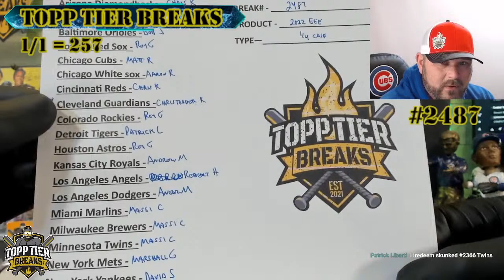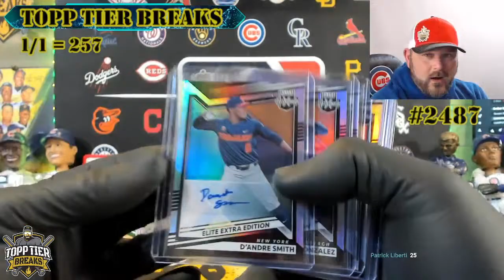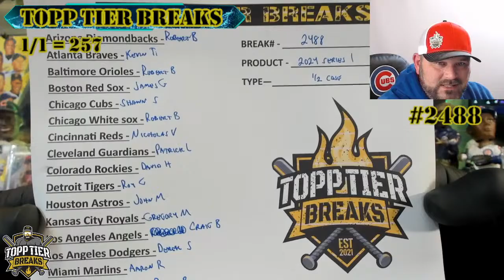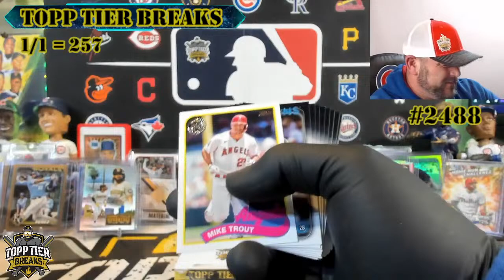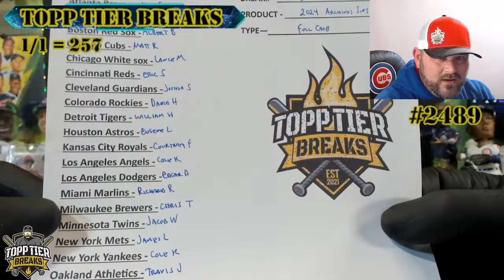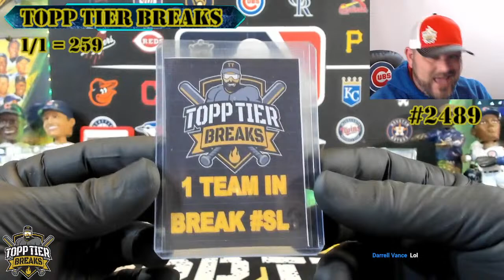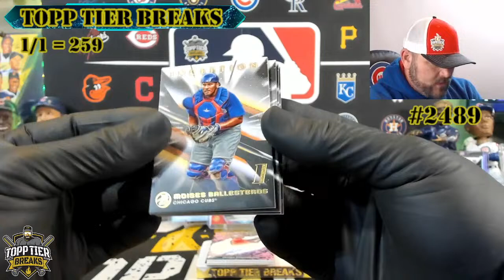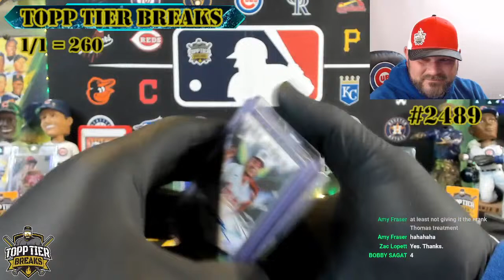SUNDAY BASEBALL CARD BREAKS - EEE 2487 / 2024 TOPPS 2488 / ARCHIVES 2489 / INCEPTION 2490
4 BREAKS TONIGHT AT TOPP TIER, LFG!!!

#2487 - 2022 ELITE EXTRA EDITION 1/4 CASE BREAK
#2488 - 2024 TOPPS SERIES 1 JUMBO 1/2 CASE BREAK
#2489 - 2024 TOPPS ARCHIVES SIGNATURES FULL CASE BREAK
#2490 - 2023 BOWMAN PLATINUM FULL CASE BREAK

BEARS BOWL & TREE NIGHT:
AT THE END OF EVERY BREAK THERE IS A GIVEAWAY CALLED THE BEARS BOWL, YOU NEED TO HAVE A TEAM IN THE BREAK AND BE A SUBSCRIBER TO QUALIFY FOR THE GIVEAWAY
AT THE END OF THE BREAK I WILL ASK YOU TO PUT A NUMBER IN THE CHAT BETWEEN 1-100, I WILL THEN RANDOM A NUMBER BETWEEN 1-100 AND YOU ARE TRYING TO BE THE CLOSEST UNDER OR THE CLOSEST OVER TO MY NUMBER, THOSE 2 GUESSES WILL RECEIVE A PICK FROM THE BEARS BOWL!!!
IF YOU GUESS IT RIGHT ON THE NUMBER, YOU GET BOTH PICKS!!!
TUESDAYS ARE TREE NIGHT, THIS IS A SORT OF GAMESHOW 1 LUCKY PERSON FROM THE BREAK WILL GET TO PLAY, ON THESE NIGHTS THE CLOSEST OVERALL TO MY NUMBER WILL PLAY THE TREE, 2ND CLOSEST WILL GET A BEARS BOWL PICK AND IF YOU GUESS THE NUMBER RIGHT ON YOU WILL PLAY THE TREE AND GET A BEARS BOWL PICK AS WELL!

TOPP TIER TOKENS:
THESE ARE MY LOYALTY POINTS YOU CAN EARN WHILE WATCHING LIVE VIDEOS, YOU EARN 1 POINT EVERY 7 MIN FOR JUST BEING HERE, 5 EVERY 7 MIN FOR BEING ACTIVE IN CHAT, 100 FOR SUBSCRIBING, 300 FOR BECOMING A PAID MEMBER OF THE CHANNEL AND 50 PER $1 OF DONATION/TIP
YOU CAN GAMBLE YOUR TOKENS IN THE CHAT BY TYPING !GAMBLE AND THEN PUT IN THE AMOUNT OF TOKENS BETWEEN 10-100 THAT YOU WANT TO GAMBLE, IT WILL THEN ROLL A 100 SIDED DIE AND WILL TELL YOU WHAT YOU HAVE WON OR LOST
YOU CAN THEN SPEND TOKENS ON THINGS LIKE, BEARSBOWL PICKS, PLAYING THE TREE OR BUYING A GOLDEN TICKET INTO A FREE BREAK, AND MUCH MORE
TO FIND OUT HOW MANY TOKENS YOU HAVE TYPE !POINTS INTO THE CHAT

CHANNEL MEMBERSHIP:
BECOME A TOPP SHELFER OR TIER 1 MEMBER TODAY FOR SPECIAL PERKS AND TO SUPPORT THE STREAMS!!
BOTH LEVELS WILL GET YOU A GREEN NAME AND AN EXCLUSIVE BADGE IN THE YOUTUBE CHAT, SPECIAL EMOJIS MADE BY JAMES FOR USE IN THE CHAT, SHOUTOUTS IN LIVE VIDEOS AND 1 FREE MONTHLY SUPERCHAT!!!
TOPP SHELFERS ENJOY 2 EXTRA PERKS AND THEY ARE THE GOOD ONES, THEY WILL BE ENTERED INTO A RANDOM FOR 2 GOLDEN TICKETS FOR EACH GOLDEN TICKET BREAK AND THEY RECIEVE A MONTHLY BEARS BOWL PICK TO USE ANYTIME THEY WISH
CLICK ON THE JOIN BUTTON ON TOPP TIERS YOUTUBE HOME PAGE TO JOIN UP AND RECIEVE YOUR PERKS TODAY!

WEEKLY SHIPPING PROGRAM:
I DO OFFER A WEEKLY SHIPPING OPTION FOR THOSE WHO BUY INTO MULTIPLE BREAKS EVERY WEEK, INSTEAD OF PAYING SHIPPING ON A NIGHTLY BASIS YOU PAY 1 FLAT FEE OF $14.99 A WEEK AND GET 1 PACKAGE EACH WEEK!
THE SHIPPING IS CHARGED ON TUESDAYS (OR THE NEXT DAY YOUR IN BREAKS AFTER THAT IF NOT IN ON TUESDAY) AND THEN A PACKAGE IS SHIPPED WITH THE PRIOR WEEKS BREAKS IN IT, ON ALL OTHER DAYS I WILL INVOICE YOU WITH NO SHIPPING ATTACHED, IT’S A GREAT WAY TO SAVE A BUNCH OF MONEY ON SHIPPING, PLEASE ASK ME ABOUT IT IF YOU ARE INTERESTED!!